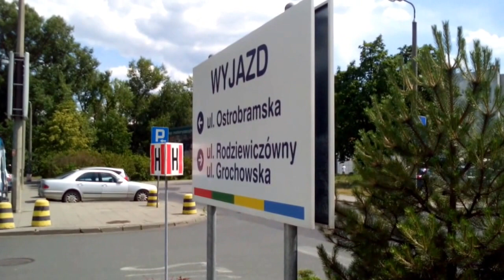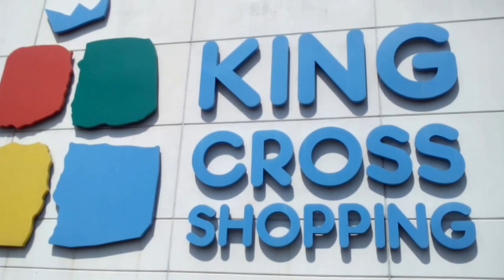DAMY RADĘ,GDY MAZUR ZA DORADZANIE NA STRONĘ PEPICZKÓW PRZEPĘDZIMY I PO LICHWIE!!!